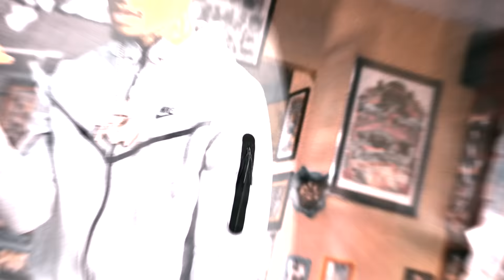EBK Lil Play ' Shay Shay ' | Dir.